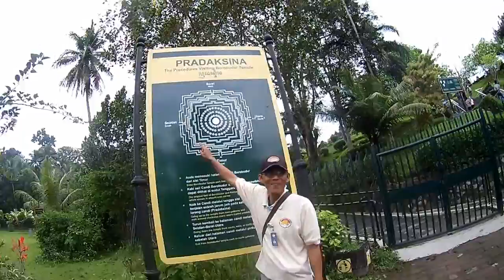4 days in Yogyakarta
Good vibes :)
MUSIC : Alan Walker - Fade is included in our debut compilation NCS: Uplifting (OUT NOW!)